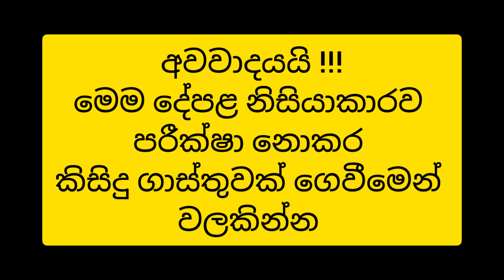එකපාර සල්ලි දෙන්න ඕන නැති ලස්සන නිවසක් ගන්න | Low price house for sale | Small house for sale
ඕනෑම ආදර ප්‍රාර්ථනයක් ඉටුවෙනවා | wallabha ganapathi washi mantra | Washi gurukam mantra

මුදල් හදීසියක් මත ඉතා ඉක්මනින් විකිණීමට ඇත
හෝමාගම හොරන මැදිකොට තලගල නිස්කලංක පරිසරයක
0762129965- ඩිලාන් , මිල ලක්ෂ 69
 මුලින් ලක්ෂ 55 ක් ලබා දී ඉතිරි මුදල ගෙවීමටද ගත හැක .
ප්‍රදාන පාරට 300මි , තලගල හන්දියට 1.2 km,
පචස් 10 , කාමර 3 ,ආලින්දය ,මුලුතැන්ගෙය  ,බාත්රූම් 1 ,පිටතින් ටොයිලට් 1
ඉදිරිපස හා පිටුපස තාප්පය , දෙපැත්ත දැල් ගසා ගේට්ටු දමා ඇත